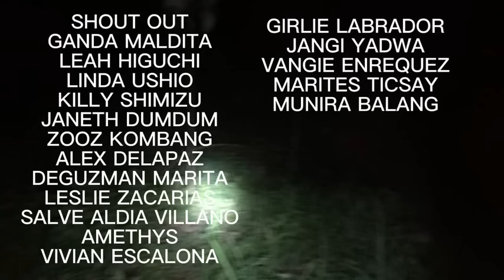MANANANGGAL UMATAKI MARAMI SILA|‎@RealMasterGala ‎@kuyaredghostadventures ‎@bims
MANANANGGAL UMATAKI MARAMI SILA|@MasterGalaOfficial @kuyaredghostadventures @bims

RELATED CHANNEL:

@Jenick Creepy Tv
@GHOSSY creepy adventure
@CRIZ SHOCKING TV
@ghost HUNTERS44
@Henry GhostTV
@Tim Morozov (International)
@GARY GHOST ADVENTURE TV
@DUKYO THE EXPLORER
@NIGHT GHOST22
@GHOST X 42
@sirda ghost Tv
@Najwa Shihab
@MASTER GALA
@Bims Ghost Tv
@Ivana Alawi
@Ghost Hunter 88
@Donzkie goshtv
@MAGGIE THE CREEPY
@MARK CREEPY ADVENTURES
@MARANGAL TV
@GHOST 69
@KUYA RED GHOST ADVENTURES
@ghost hunter 18
@Creepy Ghost03
@Mariano G. TV
@Ghost Hunter
@The Ghost Hunter
@KUYA BADS ADVENTURE
@Kuya Ronz Ghost Adventure
@Ghost Adventures 2022
@alpha ghost 01